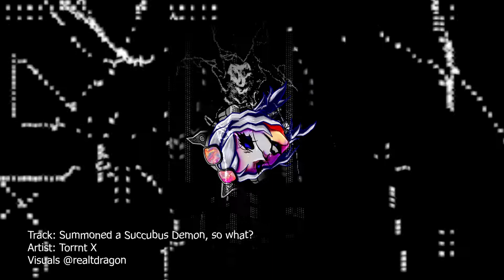TORRNT X: OST 1 (YouTube Audio Library)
An OST collection of lofi tracks I've made during quarantine to a story I want to tell one day. Some of the songs only exist here, and some will be released as finished songs on my new album. I love, love ,love reading manga or comic books to a soundtrack so I made this with that in mind for myself and others to enjoy as a backing track. I was inspired by @badsnacks and her mixes on youtube.
Visuals by  @RealTDragon
Additional art work done by @thwip2000

Tracklist:
1. Ghost at Dawn 0:00
2. Vaper Samurai 2:24
3. Drift Speed 5:37
4. Legend of Love 8:01
5. Succubus Queen 10:44
6. Lets Runaway 13:30
7. Purple Stand 16:46
8. I Want To Be Yours 18:48
9. rip beserker 21:04
10. Summoned a Succubus Demon, so what? 22:57
11. Young with Anxieties 26:00
12. Twilight Drive 39:57
13 Last Touch 32:47

🤖 @TORRNTX - Itunes, Tidal, Apple Music, Deezer
FAQ:
Q: Will this be on Spotify?
A: No not the instrumental versions. YT Audio Library Tracks may be used in monetized videos but can not be monetized on streaming platforms.

Q: Can I use these tracks for my non-profit outside of YouTube?
A: Yes! Just give credit.

Q: Can I use these tracks for my album?
A: No. These tracks are not intended for monetized use outside of video format. No uploading to Spotify, Apple Music, Amazon, etc. Doing so will result in a DMCA claim.

Q: Do you do commissioned work/can I buy a track from you?